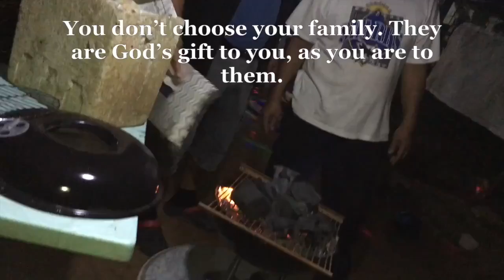The Day Before